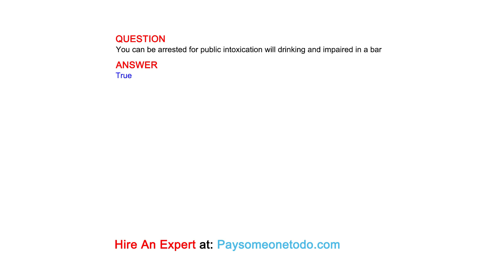You can be arrested for public intoxication will drinking and impaired in a bar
QUESTION